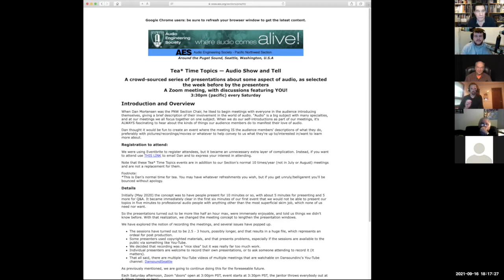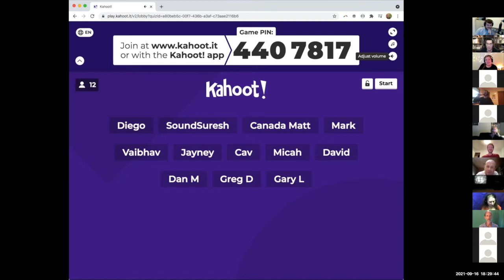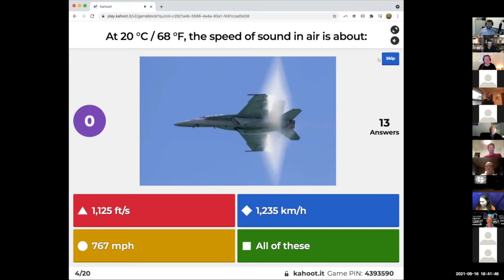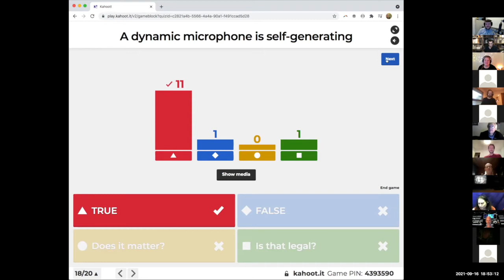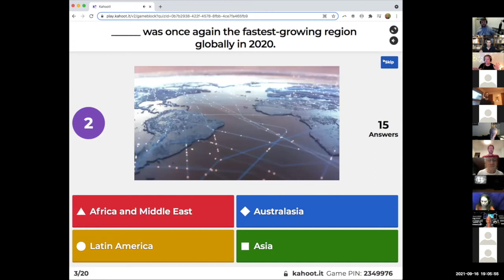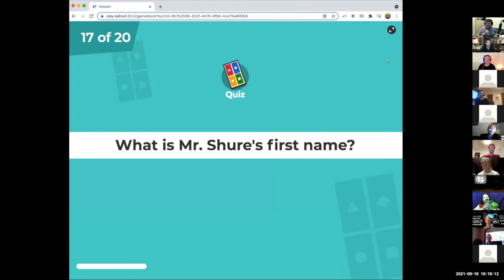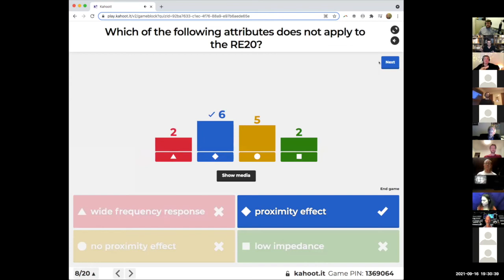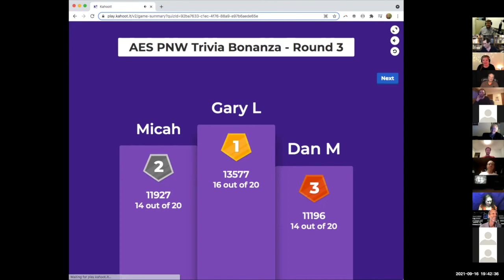2021-09 AES PNW Audio Trivia Contest, Hosted and Created by Jess Berg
This was a really fun evening of trivia questions centered around both audio and music. With contributions from Section Committee members Rick Chinn and Dr. Mike Matesky, Jess generated three rounds of twenty questions each, so that there were three winners: Gary Louie twice, and Dan Mortensen once. Each received a beautiful certificate memorializing their domination of the process, and each will undoubtedly frame them and place them near their front doors so all can appreciate their triumph.

Answers are multiple choice, and because the Kahoot gaming platform that we used keeps track of the speed of the replies, often the margin of victory for any particular question was the speed of response.

This is the third audio trivia quiz that Jess, also a Committee member, has put together for our Section and all have been really fun. This was billed as "The First Annual", so keep an eye open on our Section website for the next one.

About Jess:

Jess Berg is a live sound engineer (since 2003), educator (since 2012), tour and production manager (since 2014), musician and event MC (since 1997), and AES PNW Section Committee Member (since 2021). She got her first Tascam four track cassette recorder in 1996. She moved to the Seattle area in 2019 via Los Angeles, but was born and raised near Minneapolis, MN.

Jess got her start working live sound in the jazz clubs of the Minneapolis music scene. She became the Concert & Event Coordinator for the Minneapolis Parks, taught a course on SXSW at The Institute of Production and Recording, and performed regularly around town, playing guitar and singing.

Upon moving to LA in 2013, Jess followed her dream of touring the world with major label artists. In 2017, she skidded off a tour bus and into grad school at Cal State Northridge, obtaining a Master of Arts in Music Industry Administration in 2019. She moved to the PNW shortly after and attended the July 2019 AES PNW meeting, where she connected with some new and old friends and colleagues . She started working local audio crews for AEG (Showbox, Showbox SODO) and as a freelance A2 with Microsoft Studios. Her last tour pre-Covid was a European run with New Power Generation in late 2019, as their production manager and monitor engineer.

Jess continues to network and participate in music and audio discussions about the future of our industry while figuring out next adventures. She currently lives in Bellingham, WA with her rescue dog.